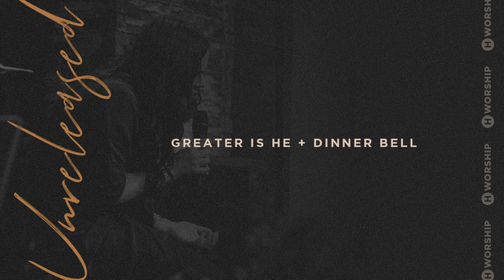Greater is He + Dinner Bell (Spontaneous) - Heritage Worship [Unreleased]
Greater is He + Dinner Bell (Spontaneous)
Heritage Worship [Unreleased]
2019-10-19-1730